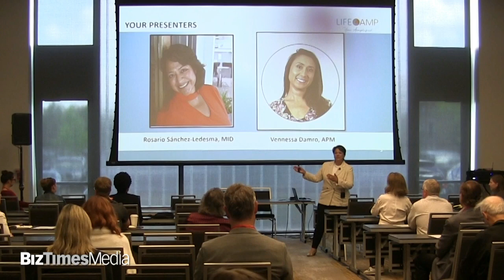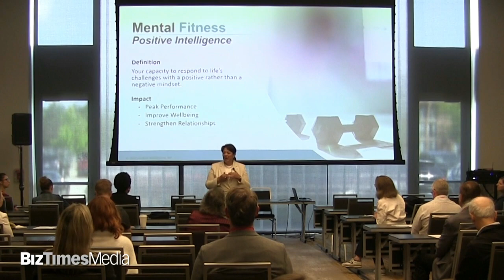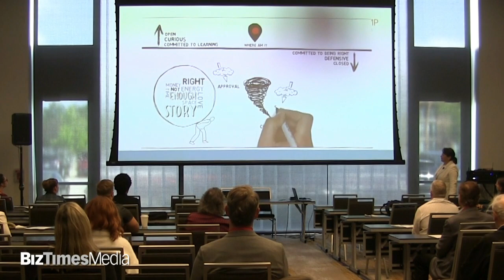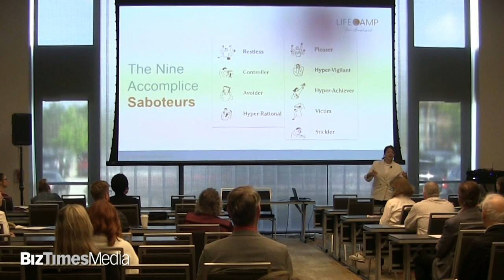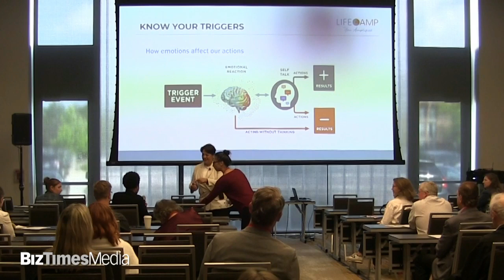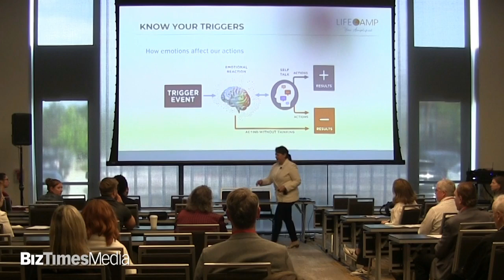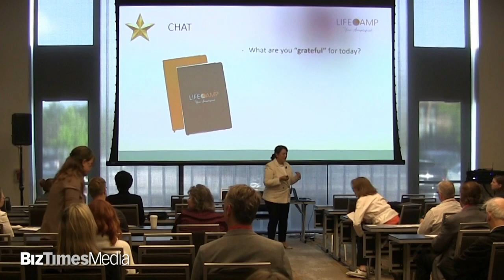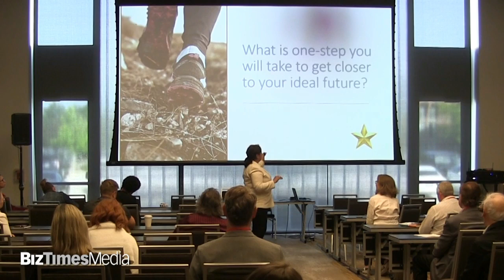BizExpo 2024 | Strategy Seminar | Are you future fit?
BizExpo 2024 | May 22, 2024
Brookfield Conference Center
Business Strategy Seminar

Are you future fit? Increasing your Self-awareness – 21st Century skills

Presented by:
Rosario Sanchez Ledesma, Co-founder and Principal, LIFECAMP

In these volatile, uncertain, complex, and ambiguous (VUCA) times, long-term relevance is no longer a guarantee. It is imperative to develop 21st century life skills that allow you to deliver indispensable value to yourself, others, and your business. This session will focus on increasing your self-awareness, the cornerstone of being future fit. Identify your top saboteurs that stop you in your tracks. Learn about what it takes to equip yourself with the edge you need to handle life’s challenges with a positive mindset instead of getting upset or stressed out.